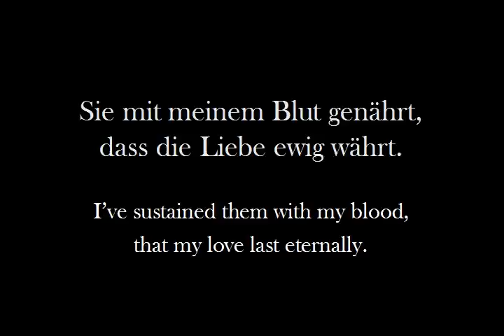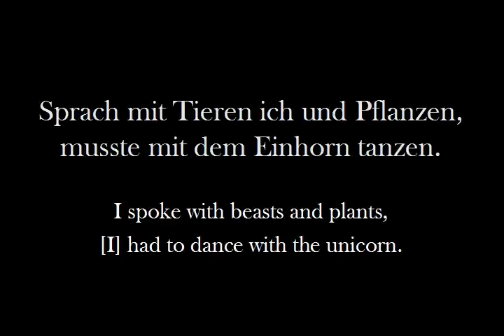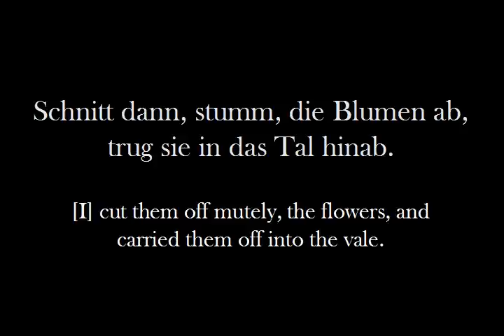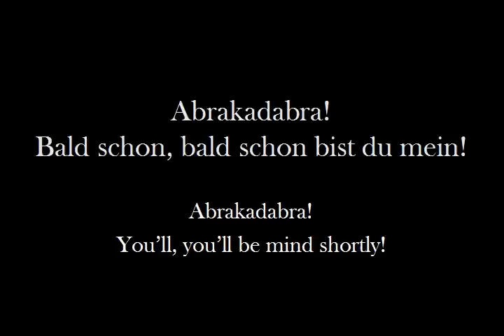Svbway To Sallys 'Liebeszauber' (English Lyrics)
ABRAKADABRA~!